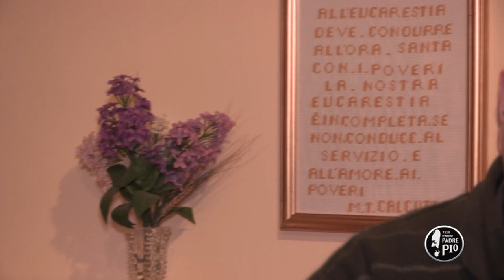Perché il fieno è il giaciglio di Gesù (Dritto al Cuore 27 Dicembre 2021)